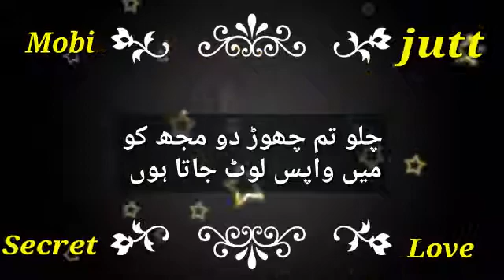Sad Gazal For sad people best video 2018